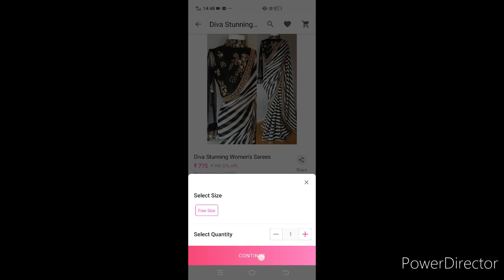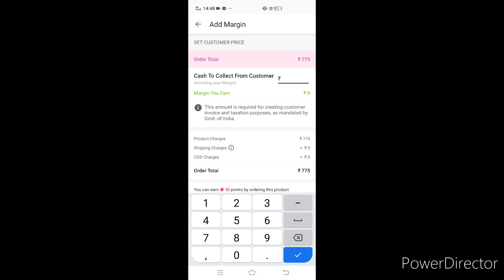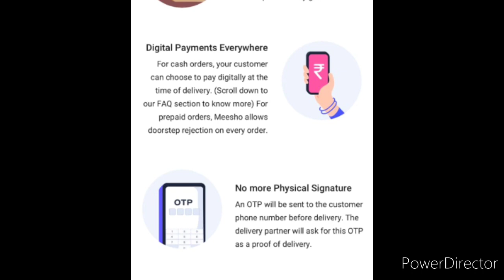💎डायमंड से कम नहीं🙄मैं देख कर चौक गई इसको🙊किस लिए मिला मुझे यह तोहफा🙄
Download mesho app via my link above and get flat 30/ off or Rs.100 Maximum discount on your first order.

Product code:

1_Chitrekha feboulas kurti_s-17077528

2_Aagyeyi sensational women kurta set_s-15284672

3_Paery wear ebrodry and lees kurta and sara with eupatta_s-16068369

4_Shimmerming gliytering jwelleey set_s-5042164